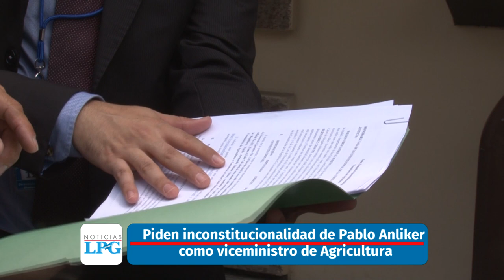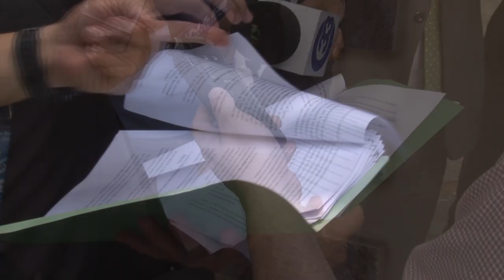Noticiero LPG 26 de abril: Seis policías salvadoreños son enviados a prisión por varios delitos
La Fiscalía General de la República los acusa de realizar allanamientos ilegales, extorsión agravada, privación de libertad agravada, hurto y robo agravado.

¡Visítenos!